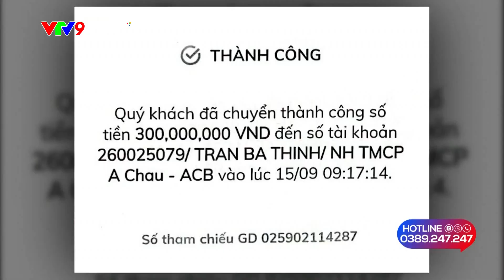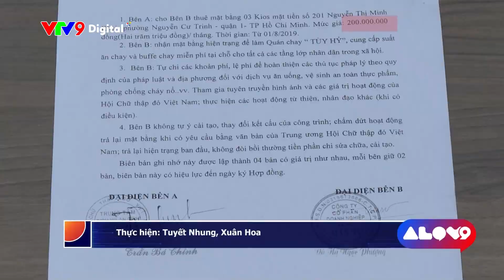Trung tâm an sinh Chữ Thập lên tiếng phản hồi về việc Bếp chay Mãn Tự bị cắt điện nước | Alo V9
Trong bản tin trước đây, Đường dây nóng Alo V9 đã phản ánh về việc quán buffet chay Mãn Tự, Q1,TP.HCM bị cắt điện nước suốt hơn 15 tháng qua. Được biết, quán buffet chay này thuê mặt bằng tại địa chỉ 201 Nguyễn Thị Minh Khai, Quận 1, TP.HCM của Trung tâm dịch vụ an sinh Chữ Thập đỏ. Theo đó, đại diện Trung tâm dịch vụ an sinh Chữ Thập đỏ cho biết rằng chủ quán buffet chay Mãn Tự đã không chấp hành theo các quy định của pháp luật như chưa đăng ký vệ sinh an toàn thực phẩm, chưa đăng ký phòng cháy chữa cháy và không chấp hành các quy định sử dụng vỉa hè,... Vì vậy, trung tâm mới đưa ra quyết định thu hồi mặt bằng để cho một dự án khác thuê.